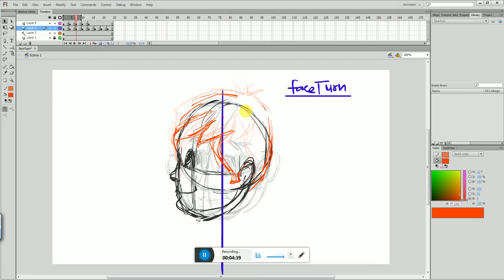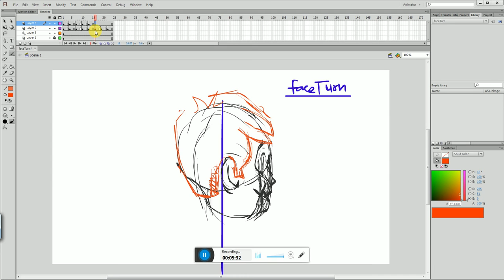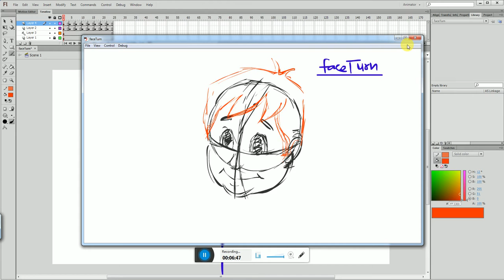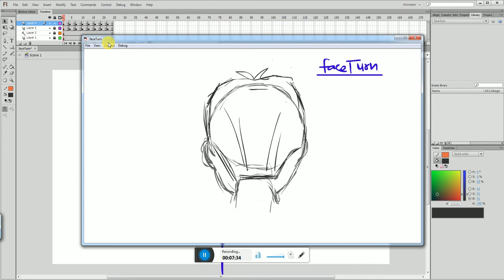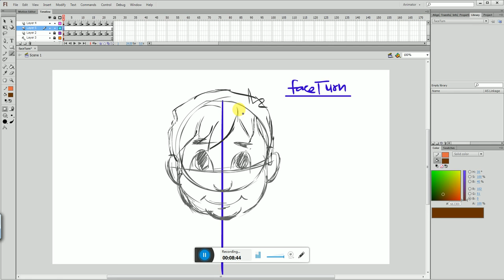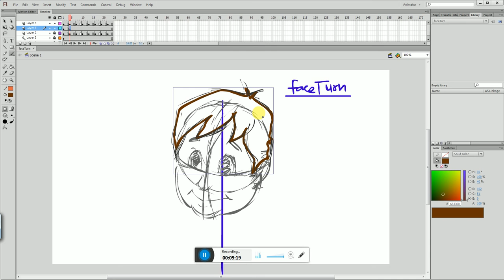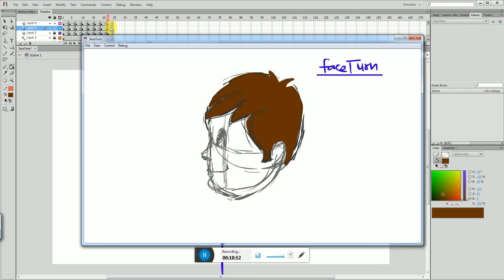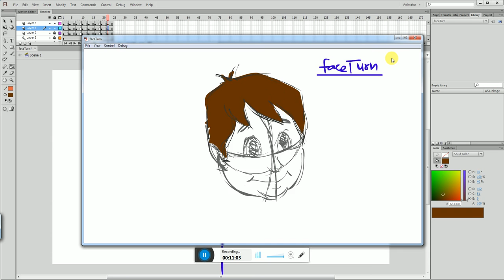Satya Animation School I Vid_00001 I Face Turn Around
TGC, South-Ex, New Delhi
Satya Prakash. MFA Graduate
2 Short Animated films Nomination
9 Half Marathon Complicated!!

• Category
o Education
• License